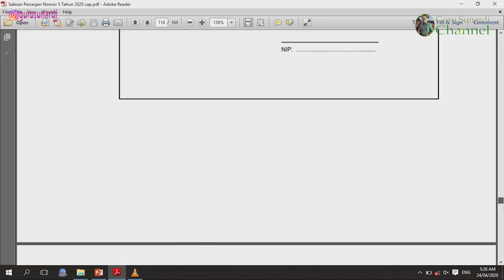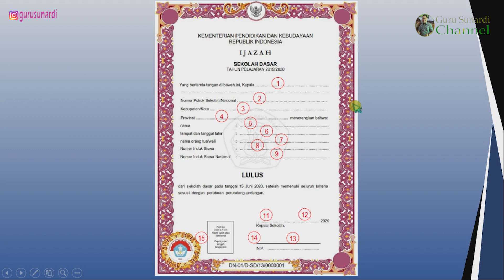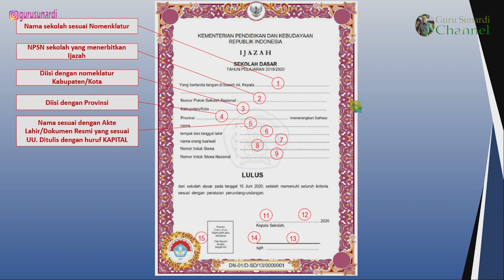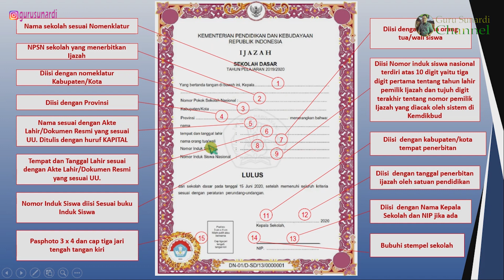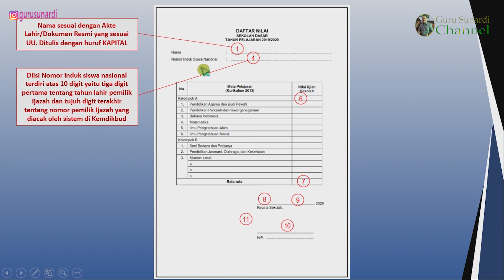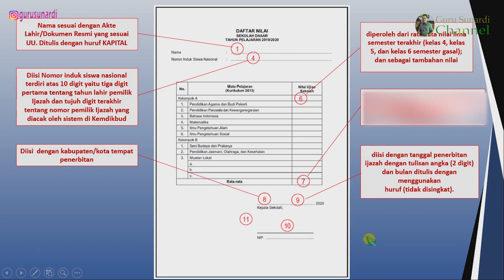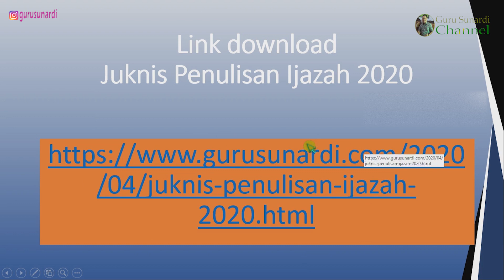Juknis Penulisan Ijazah terbaru 2020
Pada halaman belakang
Point nomor 6 Nilai Ujian Sekolah ditulis dengan bilangan bulat 0-100
Point nomor 7 Jumlah Rata-rata Nilai ditulis dengan biangan desimal (menggunakan 2 angka dibelakang koma) misalnya 79,23.